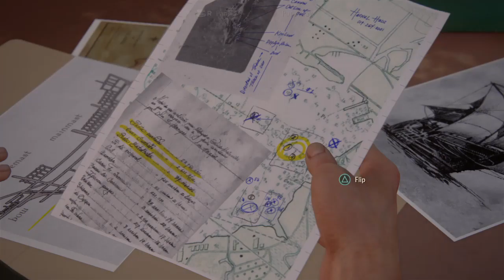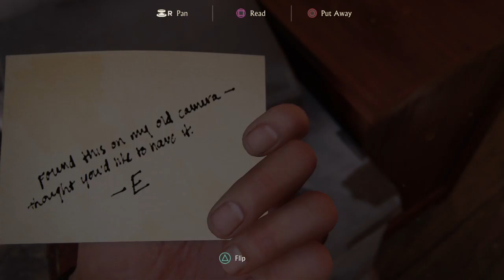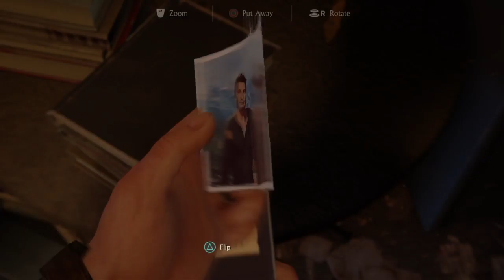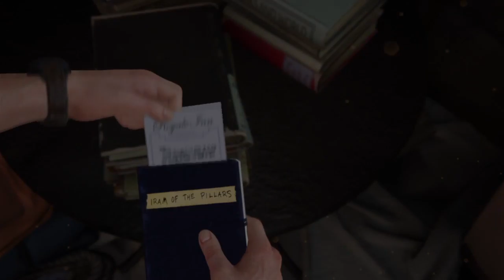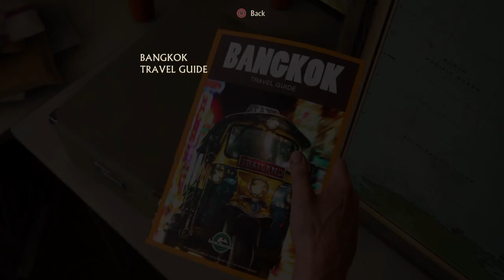We're into Uncharted Territory! Uncharted 4 [PS4] Gameplay (Part 7)